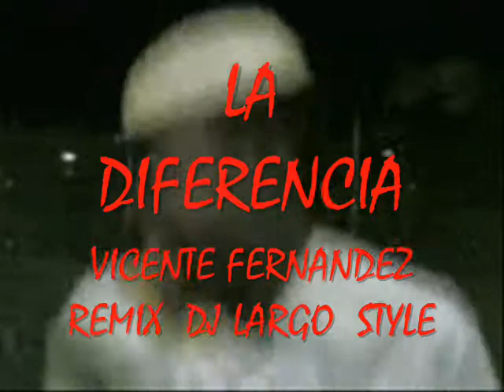LA DIFERENCIA VICENTE FERNANDEZ VIDEO .wmv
la diferencia vicente fenandez video remix